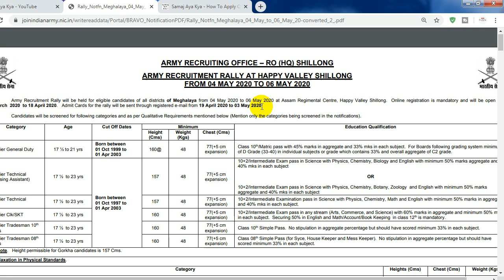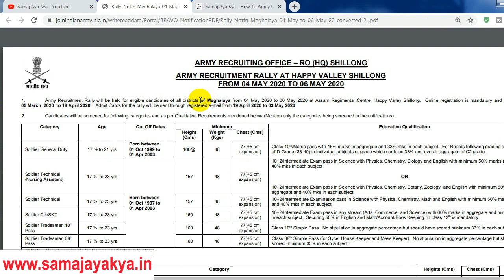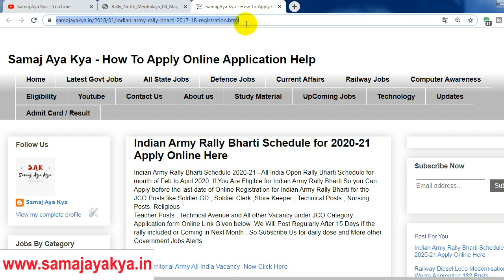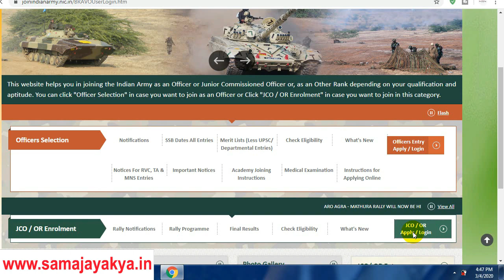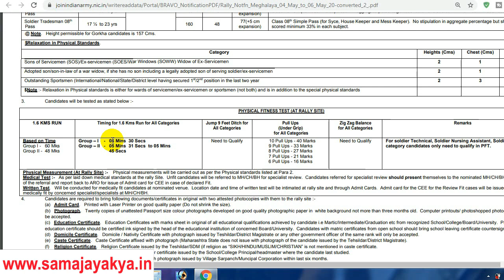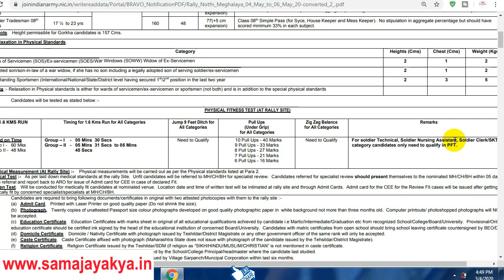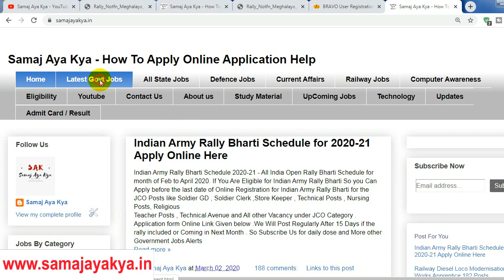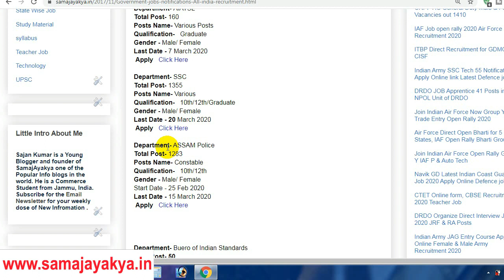Join Indian Army Open Rally Bharti Soldier GD , Clerk , Store Keeper , technical